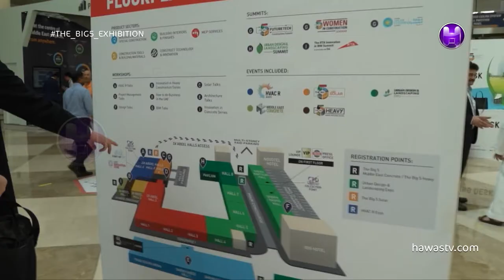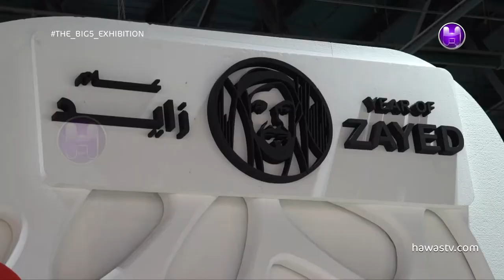Mr / LEE JONG WOOK - CEO-Bekjo - Smart Sink System Designer - THE BIG5 Exhibition 2018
The Big 5 is the largest construction event in the Middle East and will return to the Dubai World Trade Centre for its 39th edition.